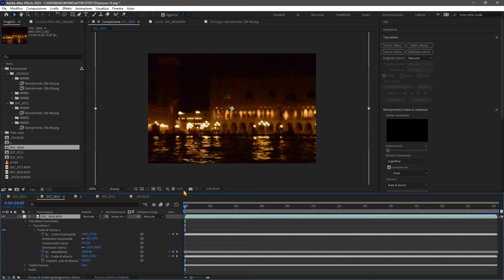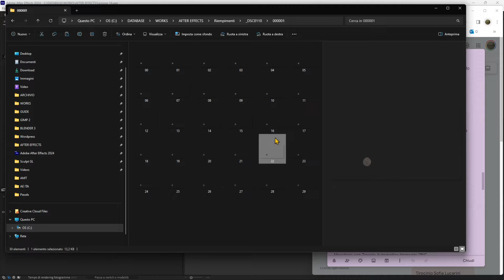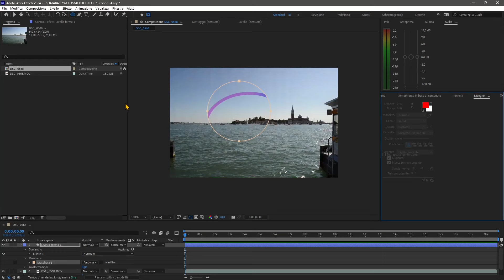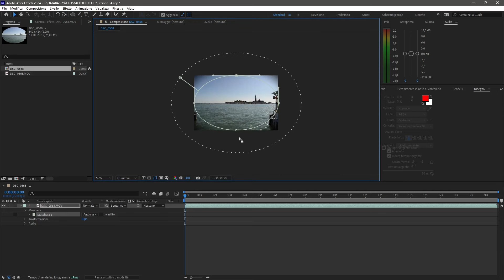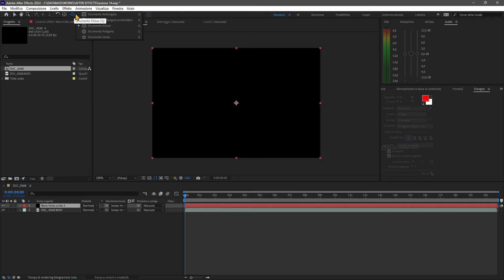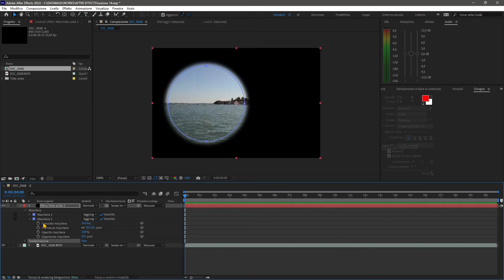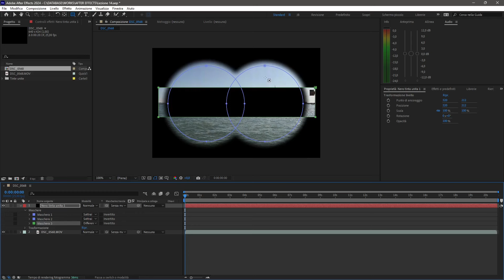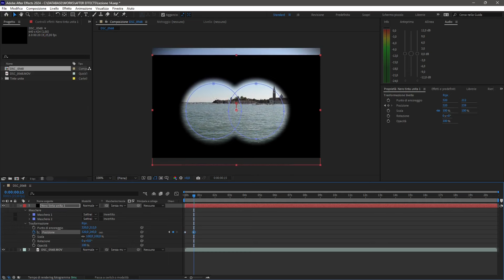AFTER EFFECTS - Lezione 14 - Maschera, Rotobezier, Rotoscopio, Rotobrush, Migliora Bordi, Alfa, Luma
Grazie

Videocorso AFTER EFFECTS - Lezione 14 - Ritaglio, Maschere Animate, Rotobezier Pennello Rotoscopio, Rotobrush, Migliora Bordi, Alfa, Luma, Stencil, Scontornamento